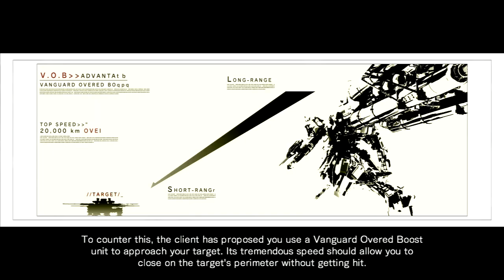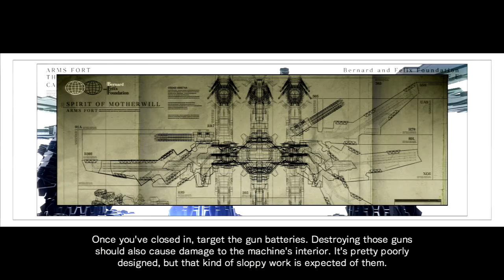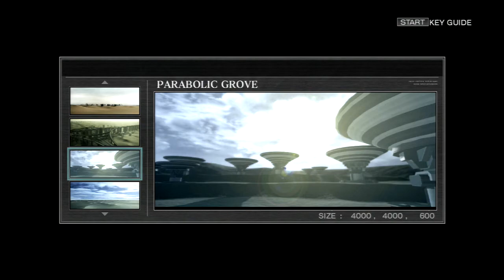Armored Core Fore Answer - Part 2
Welcome back to part 2 of the Armored Core For Answer playthrough.

Hopefully you all enjoyed this video and will join me next time!